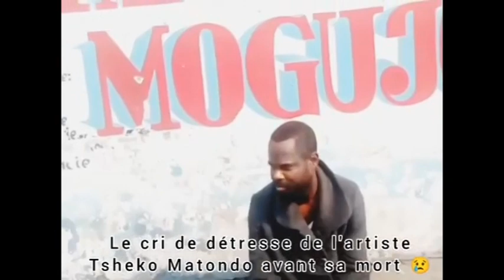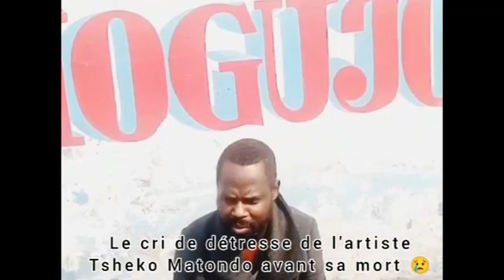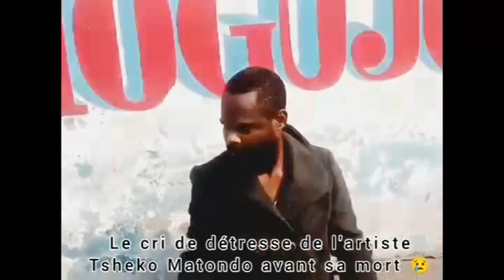🔥: MÉDECIN TRAITANT YA TSHEKO, À CONFIRMER CANC£R Y'ANUS + P0ISON, NZOTO MALILI BOLANDA TRISTE !